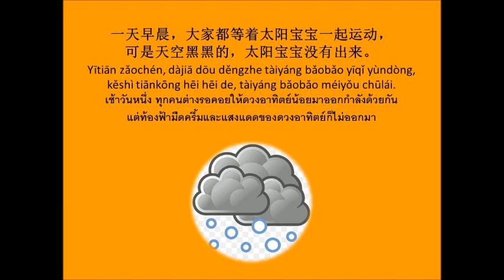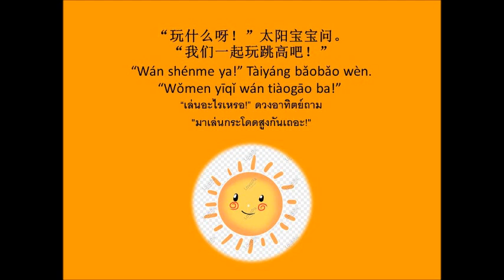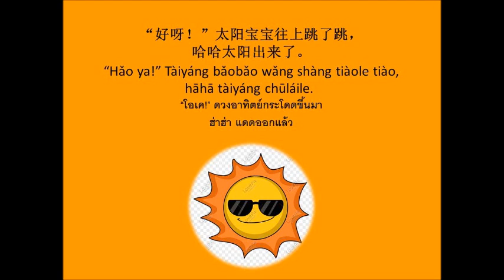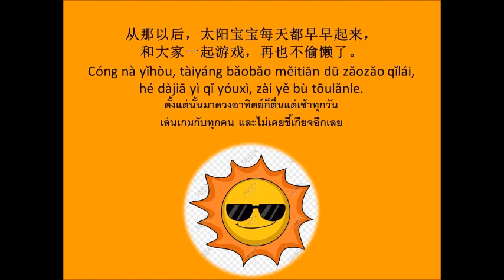太阳起床了 นิทานเรื่อง ดวงอาทิตย์ตื่นแล้ว